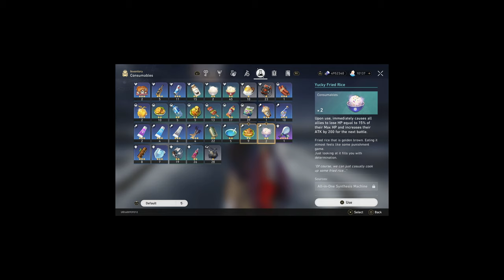Blade is fun. | Honkai: Star Rail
Blade is the most fun character to play.